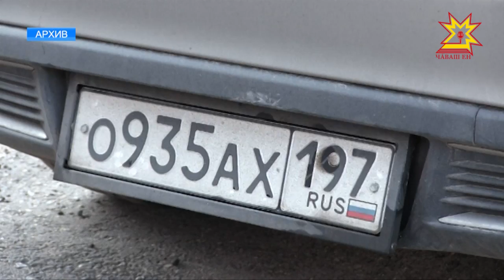Полицией республики было достигнуто немало положительных результатов.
Такую оценку работе регионального ведомства поставил заместитель федерального министра Игорь Зубов. Сегодня в Министерстве внутренних дел по Чувашии провели расширенную коллегию. О результатах и приоритетах правоохранительной деятельности - в сюжете Дмитрия Ковалёва.